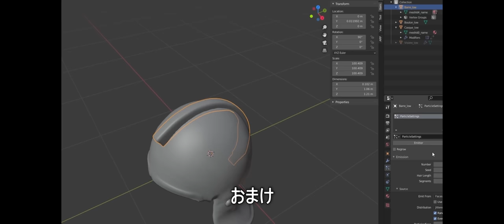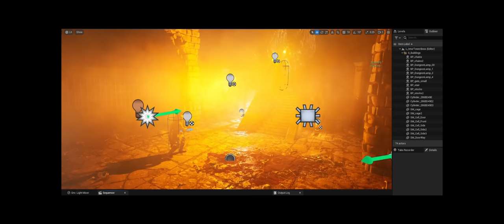Fan Film "DRAGON QUEST 4 : Episode 1" - Made by one person with UE5 - English AI Voice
CG short film based on the Square Enix game

Dragon Quest IV: Chapters of the Chosen, also known as Dragon Quest IV: The Chapters of the Chosen in Europe and originally published as Dragon Warrior IV for the NES version in North America, is the fourth installment of the Dragon Quest series. The game was originally released for the NES and Famicom but was remade for the PlayStation and later Nintendo DS. It begins the Zenithia (Tenkuujyou in japanese) trilogy.

Free materials used